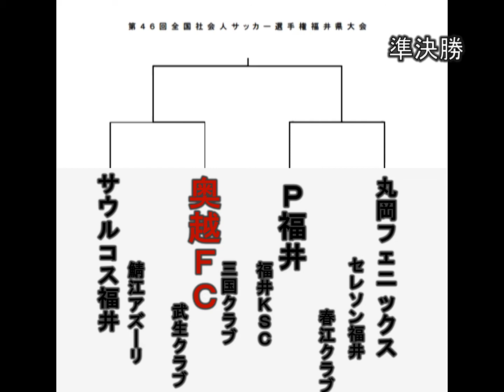全社準決勝 奥越ＦＣ ＶＳ サウルコス福井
２０１０全社準決勝
奥越ＦＣ　ＶＳ　サウルコス福井
全国社会人サッカー選手権福井県大会
準決勝